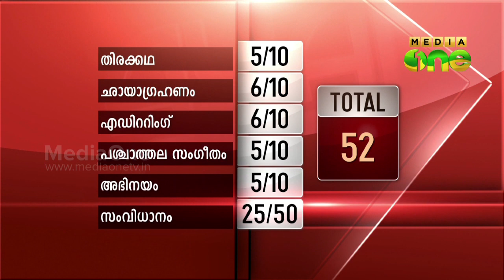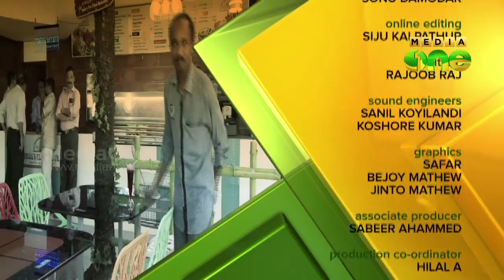Bleed -Short film by Lijo Panadan Avant Garde 38-2